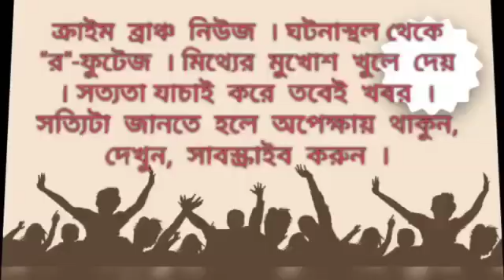মালদায় চলন্ত পাট ভর্তি ট্রাকে আগুন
পাট  বোঝাই ট্রাকে  ইলেকট্রিক তার থেকে হঠাৎ আগুন লেগে যায়।।  দাউ দাউ করে জ্বলতে থাকে পাট।  ঘটনাটি ঘটেছে মোথাবাড়ি থানার  উত্তর লক্ষীপুর গ্রাম পঞ্চায়েতের কাহালা সড়কে।  উত্তর লক্ষ্মীপুর গ্রাম পঞ্চায়েতের প্রধান নুর আসমিন খানাম জানান,  হঠাৎ ইলেকট্রিক তার থেকে চলন্ত পাট বোঝাই ট্রাকে  আগুন লেগে যায় । পথচারী থেকে   স্থানীয় বাসিন্দারা ছুটে আসেন । বিচলিত হয়ে পড়েন মানুষ ও ড্রাইভার । ড্রাইভার তৎপরতায় ও উপস্থিত বুদ্ধিতে   পাট বোঝাই লরি একটি পুকুরে নিয়ে যাওয়ার চেষ্টা করে ও  সেখান থেকে রক্ষার চেষ্টা করা হয় ।  স্থানীয় বাসিন্দারা তৎপরতায় আগুন নেভানোর চেষ্টা করে  তবে বেশিরভাগই পাট  পুড়ে গেছে ও ক্ষয়ক্ষতি হয়েছে বলে জানিয়েছেন প্রধান। তবে কত  টাকার ক্ষয়ক্ষতি হয়েছে তা জানা যায়নি । অনুমান করা হচ্ছে কয়েক লক্ষ টাকার পাট পুড়েছে ও  নষ্ট হয়েছে ।